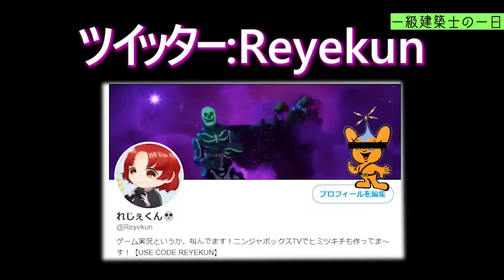誰でも建築マスターになれるスキンがオモシロすぎたWW*シンセ*【フォートナイト】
この見た目は現場作業員間違いなし！！病は気から、建築は気持ちから
今日から君も、一級建築士だ

PS4▶A2_ALEX_REYES
〇×△□〇×△□〇×△□〇×△□〇×△□